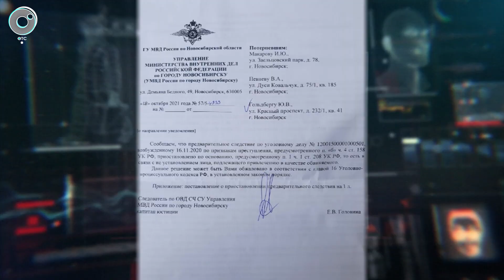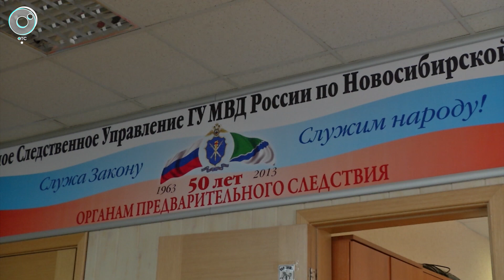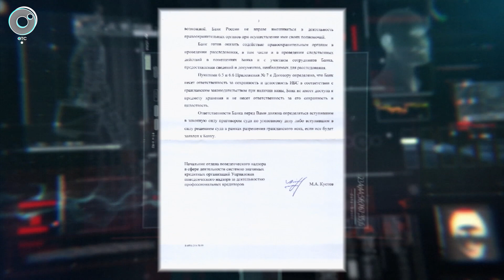Деньги не нашли, преступников не поймали: полицейские прекратили расследование “Дела Альфа-банка”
Расследовали год, но безрезультатно. Сотрудники МВД приостановили работу над делом о многомиллионной краже из депозитария Альфа-Банка. В ноябре 2020-го в отделении по обслуживанию вип-клиентов опустели сразу несколько ячеек. Но силовики оказались бессильны.

К неутешительным выводам потерпевшие пришли по итогам расследования резонансного преступления. На днях они получили из городского управления МВД документы о фактическом окончании работы правоохранителей над громким делом.